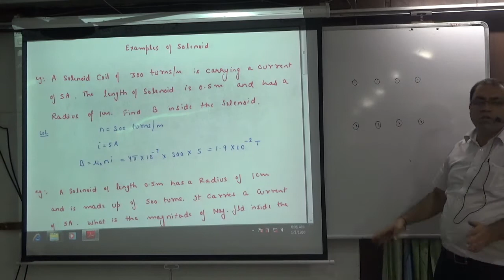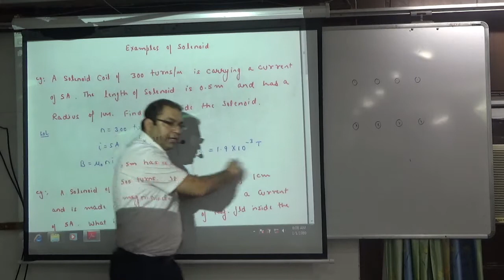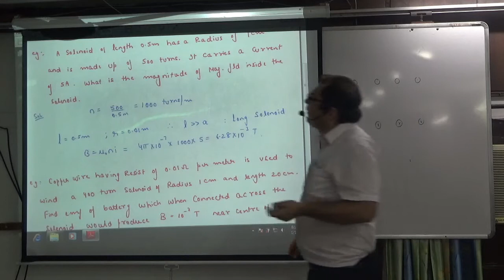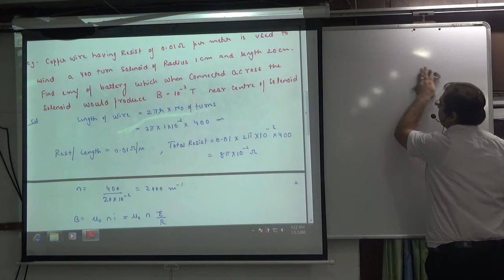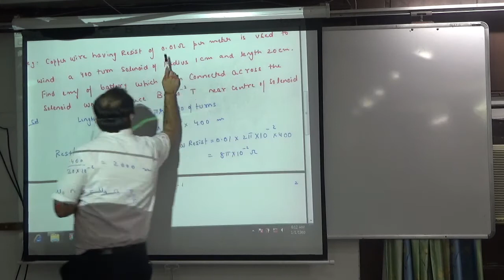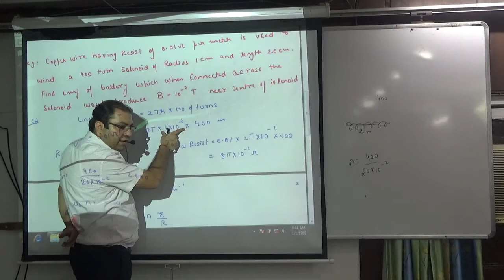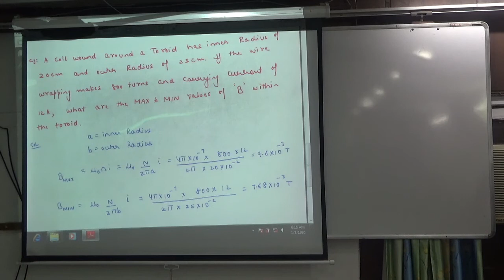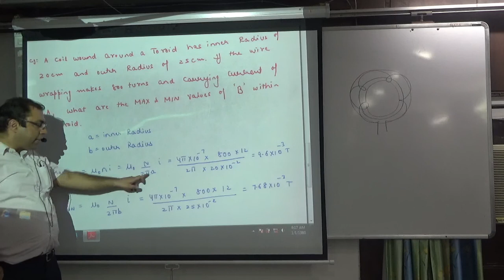Numerical Problems on solenoid